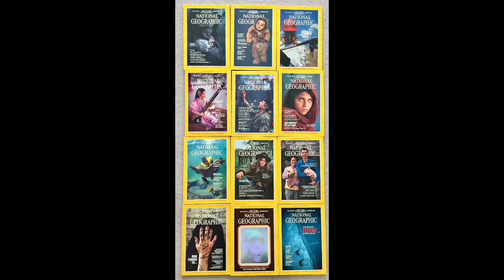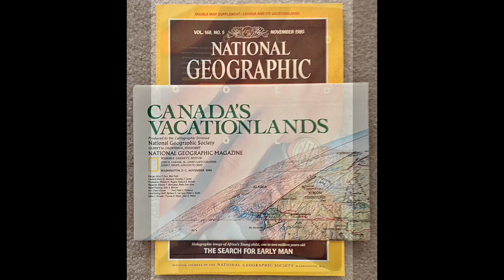1985 Lot of National Geographic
1985 lot of National Geographic monthly issues with supplements.   Every month with supplement (when applicable) in Like New/Near Mint condition with the highly coveted June edition.  Like below is for Google Photo Album for the lot.